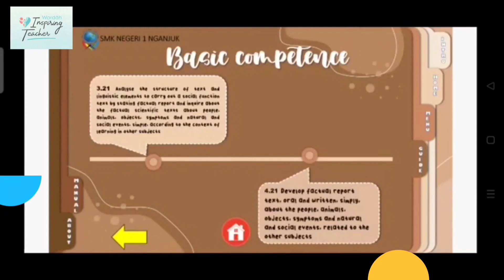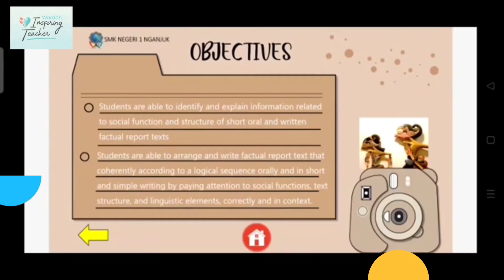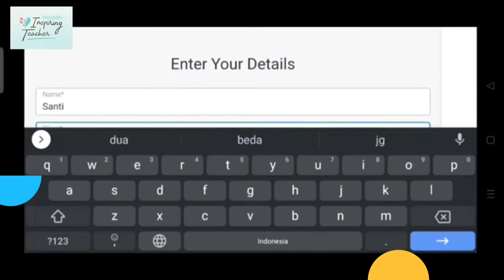Wardah Inspiring Teacher 2021 Aplikasi Bahasa Inggris "Wonderful Nganjuk"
Aplikasi pembelajaran Bahasa Inggris berbasis android bernama Wonderful Nganjuk ini dibuat dengan menggunakan Powerpoint, Ispring suite dan website2apk. Disesuaikan dengan kebutuhan Siswa SMK yang harus melaksanakan prakerin (praktek kerja lapangan).